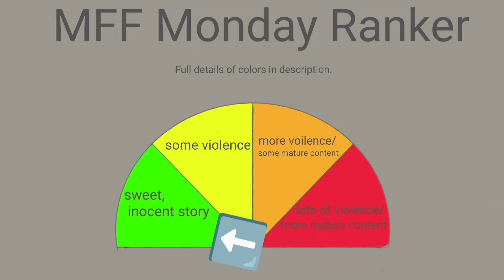MFF Monday- The Crane and the Clam: A Chinese Proverb Retold and illustrated by Yong-Sheng Xuan